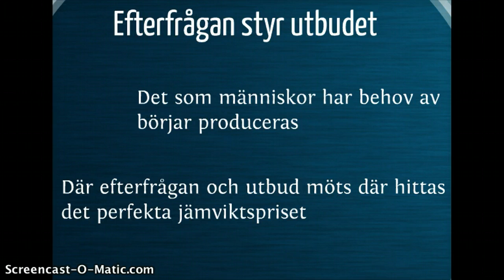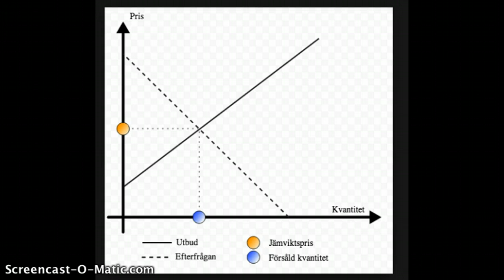SL2SL - prisbildningen i en marknadsekonomi, del 4 (5a)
Efterfrågan, utbud och jämviktspris. CC Charlotta Hilli
Länk i videon: